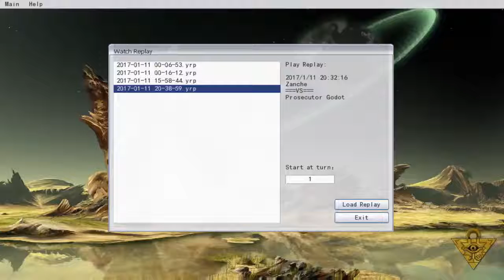YGOPro - Ma Slime Soldiers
Recorded: 1/11/17

Prosecutor Godot (Me) Vs. Zanche (2nd time)

Well it's me once again vs Zanche again. He already knew my strategy layout. So can he stop my plans before the epidemic spreads. It's like cells multiplying... well, gg.

All materials used are copyright to the respectful owners.